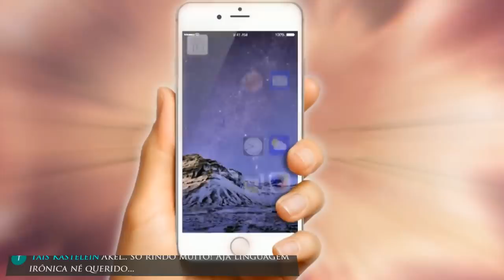AKEL responde o pastor NEEMIAS GOMES Adventista sobre o vídeo "APOSTASIA DO AKEL"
— Como participar do Pgm Lux Mea Lex Ao Vivo com AKEL?